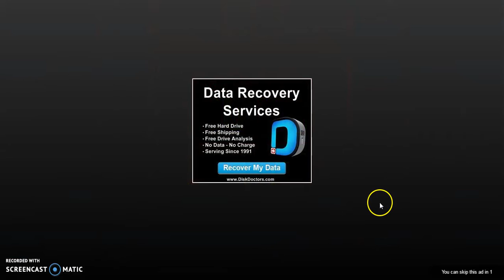How To (Not) Win!/Soccer Psychics#3/